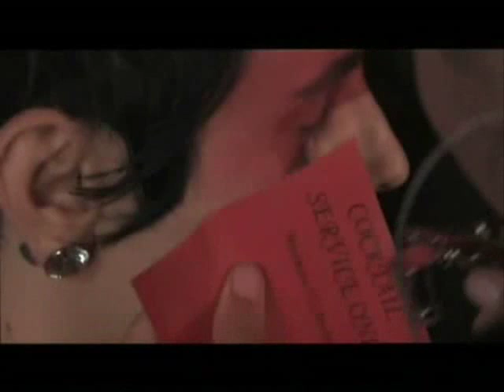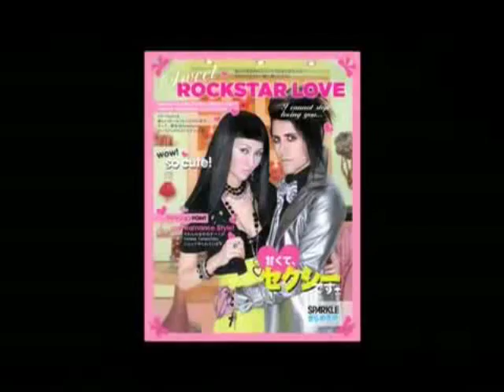Davey Havok- Tokyo Hardcore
Davey Havok Photo Shoot for "Tokyo Hardcore"

*Taken from AFI-Brasil Blogspot*